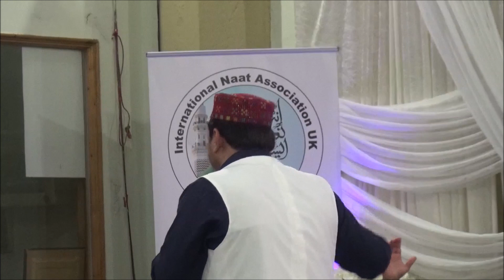Alhaaj Shahbaz Qamar Fareedi at Manchester Mehfil-e-Naat 2023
Alhaaj Shahbaz Qamar Fareedis full performance at the 29th annual Manchester Mehfil-e-Naat, held at Qadria Jilania Islamic Centre Manchester. (16/09/2023). © Copyright uhy786